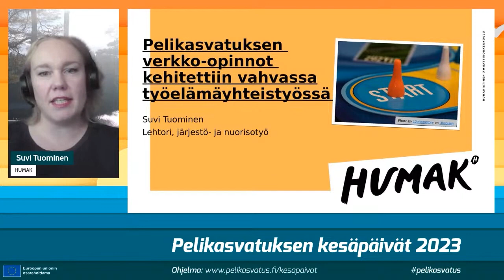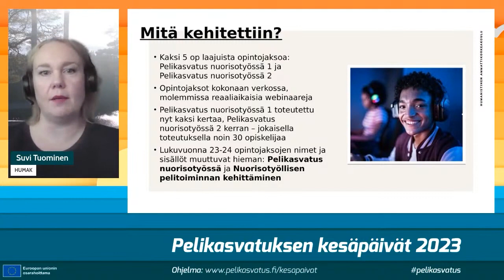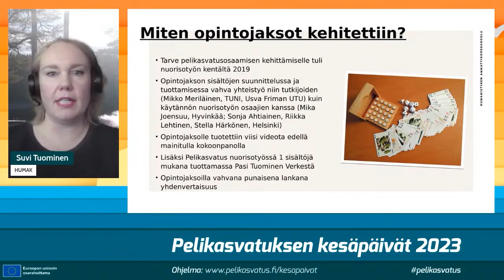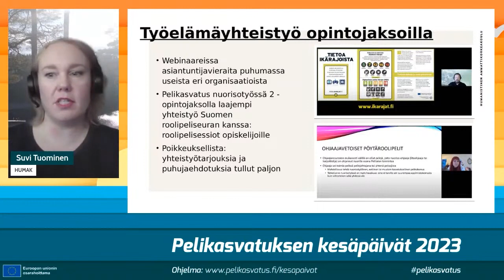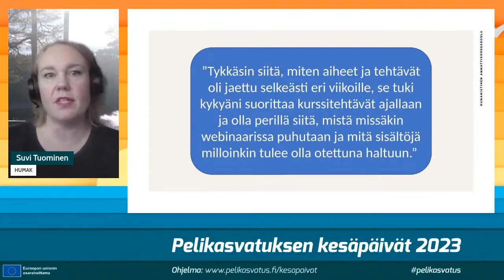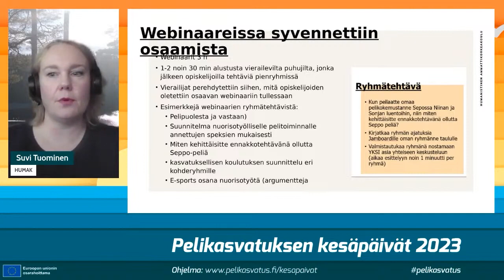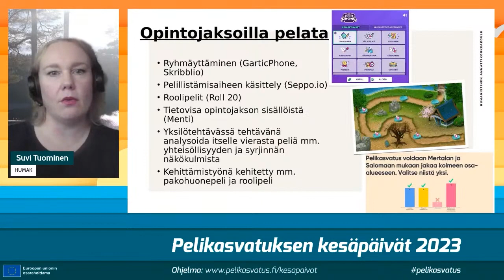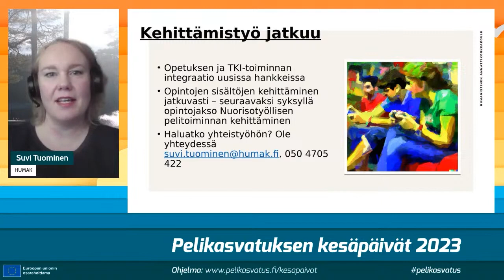Humakin pelikasvatuksen opinnot kehitettiin laajassa työelämäyhteistyössä. Suvi Tuominen, Humak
Humakissa on toteutettu opintojaksot Pelikasvatus nuorisotyössä 1 ja 2 (molemmat 5 op) nyt pari kertaa. Puheenvuorossa kerrotaan, miten opintojaksot on kehitetty ja toteutettu laajassa työelämäyhteistyössä ja miten niitä on muokattu opiskelijapalautteen perusteella.